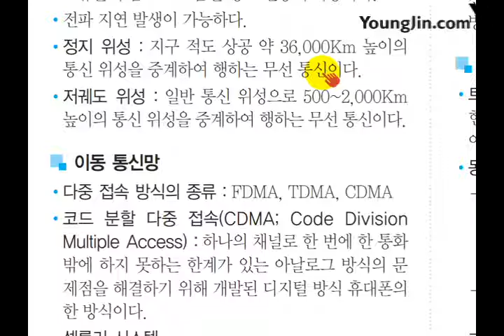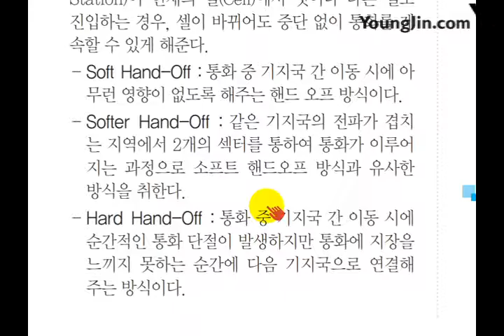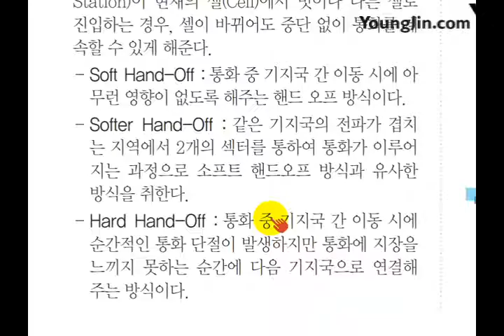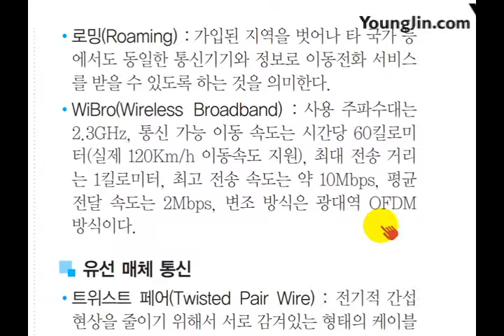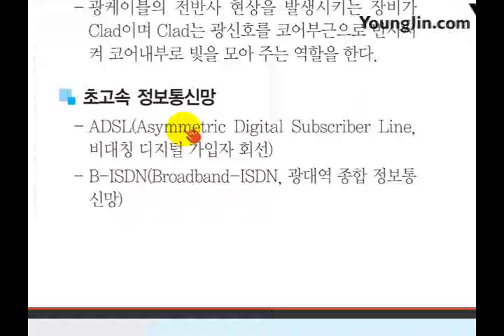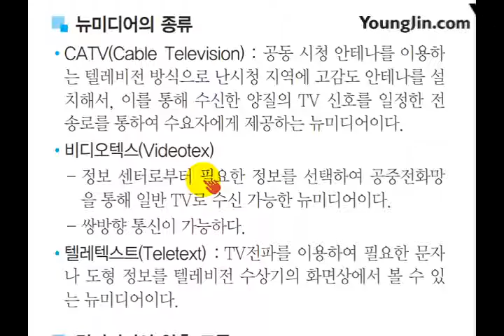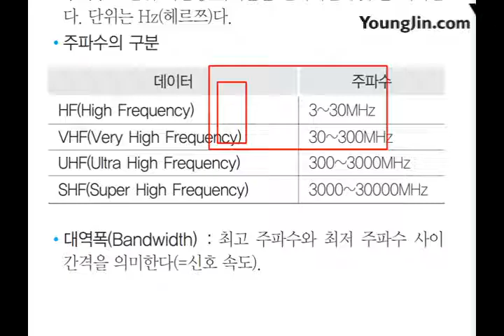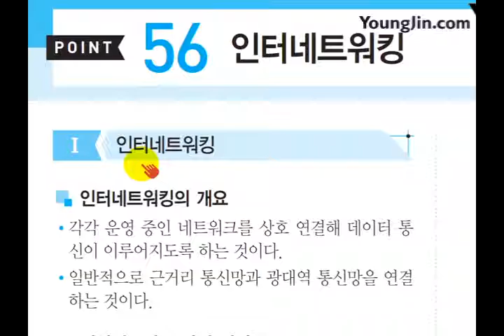(2017) 사무 미니족보 POINT 055